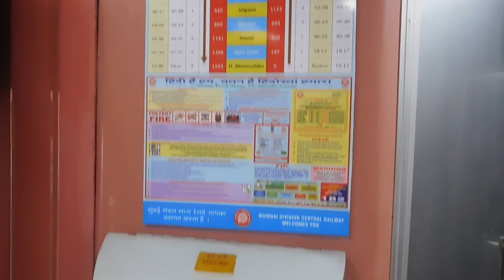Rs.5025 /- RAJDHANI EXPRESS "AC FIRST CLASS" FULL VIEW | Mumbai - Delhi | Indian Railways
Full Video Review of AC First Class of Brand New 22221/22222 CR Rajdhani Express Mumbai CSMT - Delhi NZM.